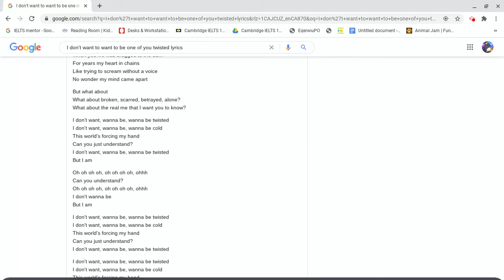Tower of obby #1